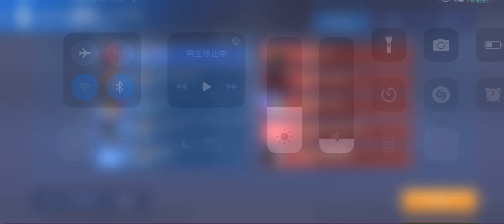Dominate the game. w/ÆGÏS, EDЁИ, OMEN, Peri【ÆGÏS custom】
100万超えのダメージを出せた試合が時々ありますが、そういう試合は本当に楽しい。